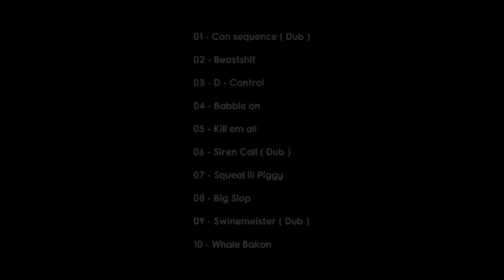Manfat A Couple of Inches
the complete 2013 album from Manfat.
01 - Bruise ( Dub )
02 - Beastshit
03 - D - Control
04 - Babble on
05 - Kill em all
06 - Siren Call ( Dub )
07 - Squeal lil Piggy
08 - Big Slop
09 - Swinemeister ( Dub )
10 - Whale Bakon